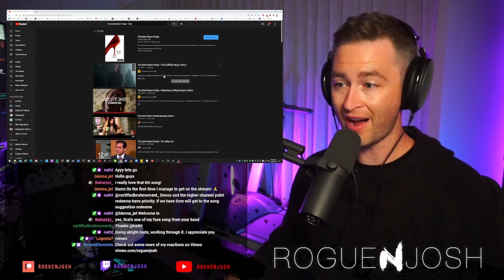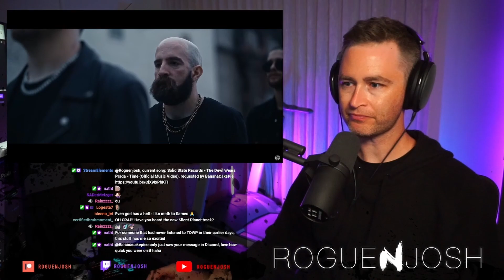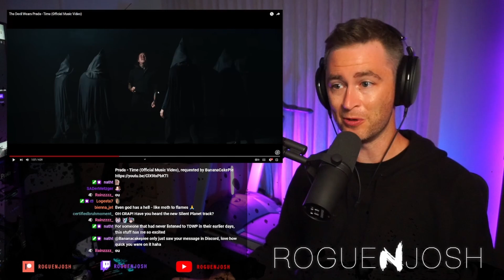The Devil Wears Prada - Time REACTION // This stream request blew me away! // Bass Player Reacts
Weekly request reaction stream!

My favourite reactions from the Twitch Streams go here!

Support what I do and get some extra stuff!

The best place to contact mei s Insta DMs!

Production Company: KatDog Studio
Creative Producer // Kate McFerren
Directors // Christopher Commons + Kate McFerren
1st AD + UPM // Charles Whitmill
Director of Photography // Christopher Commons
Steadicam // Brad Jarvis
1st AC // Meghan Commons
2nd AC // Eric Warren
Lighting Designer/Board Operator // Quinn Brabender
Gaffer // James Cerven
Key Grip // Vic Dominguez
Best Boy Grip // Dylan Groves
Grip // Tyler Dean
Set PA // Ryan Njenga

Editor // Kate McFerren
Colorist // Taylre Jones of Grade KC

Choreographer / Dance Director // Tina Rojas
Lead Dancers // Jordan Kaya, Desiré Brown, Alexis Cross-Tunley, Morgan Henning
Performers // Savanna Smith, Jessica Parra,  Kerry Berry, Yui Tadokoro, Eugenia Zinovieva

Special thanks to The Bite Catering Co. & Prime Light Inc.

There’s something I can’t share
It’s just too hard to explain
I’m barely holding on
It happens everyday
Like a desperate dream
That never goes away
I’m lost in the wake

Oil floats within the water
Soon to be set aflame

Time’s moving like lightning
Time shifts like a glacier
It’s the opposites that I can’t accept
This collision / certain death

What’s to be done about this friction
Plagued habits again

I’ve been struck by the lightning
I’ve vanished, gone with glacier
Cause it’s the opposites that I can’t accept

Welcome to the great division
The space where numb meets pain